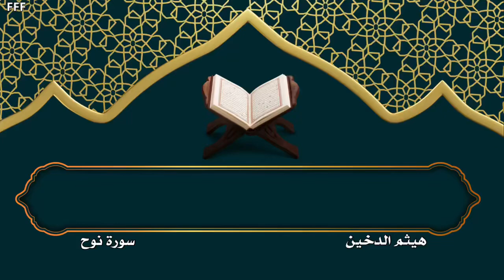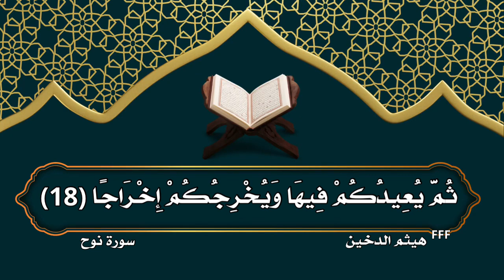هيثم الدخين سورة نوح